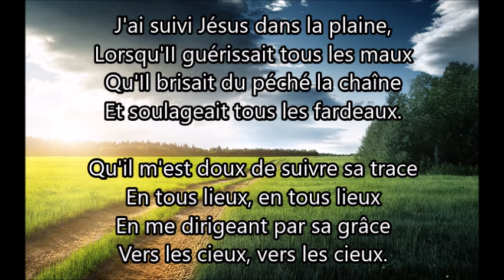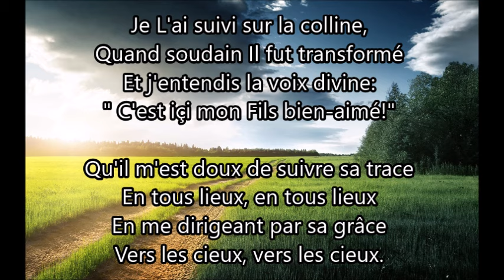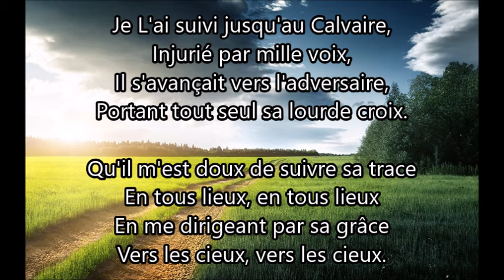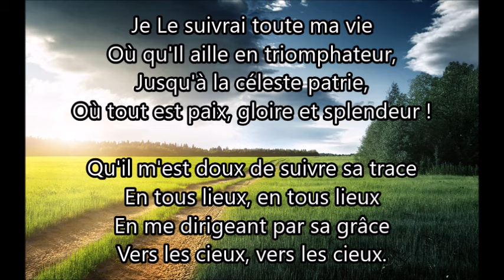J'ai suivi Jésus dans la plaine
Compositeur: W.S. Martin
Auteur: J. Hunter